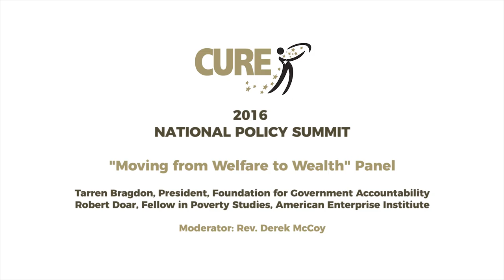Moving from Welfare to Wealth Panel v4